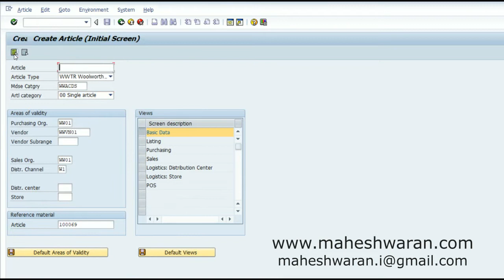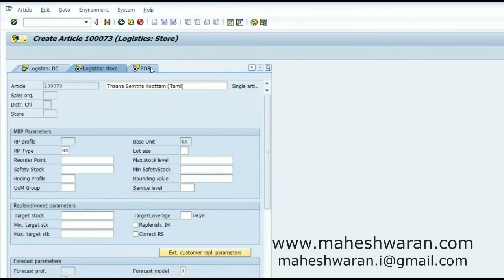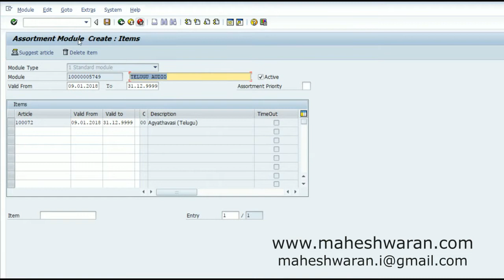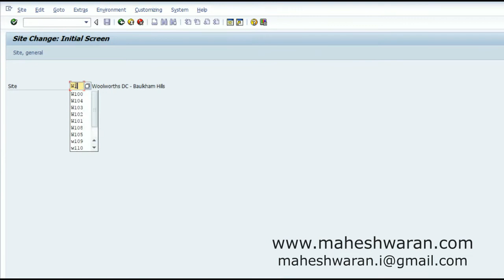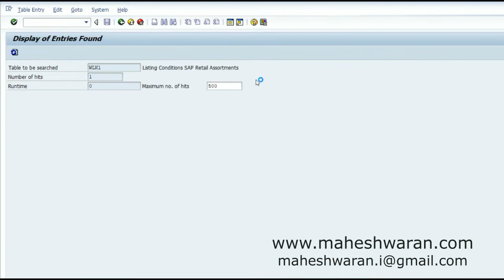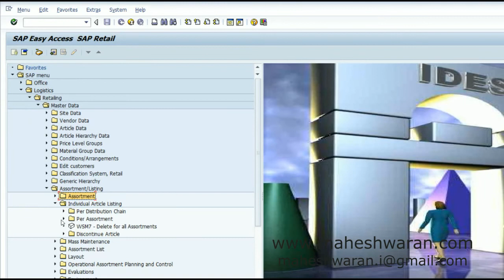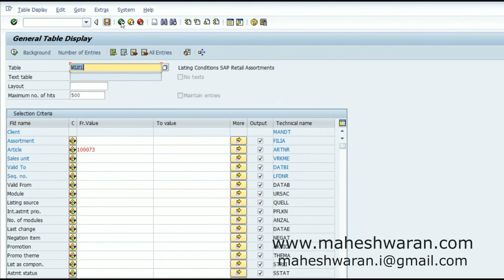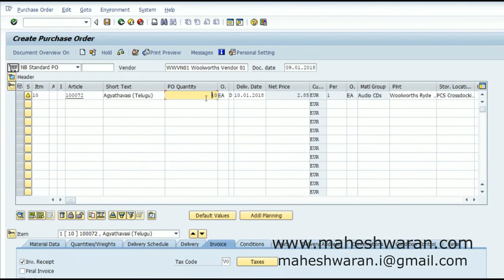SAP IS-RETAIL Assortment Operations - Assrt. Module & Assortments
In this video you will be able to learn the creation of Assortment module and assigning them to the General Assortments to generate the listing conditions. Also this video demonstrates the importance of Reference Site maintenance in simplifying the Assortment operations.